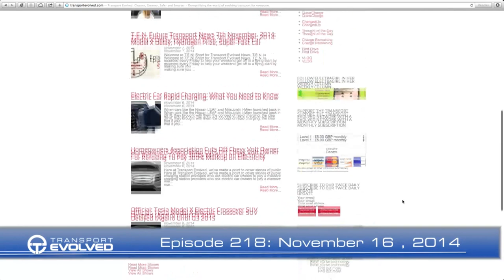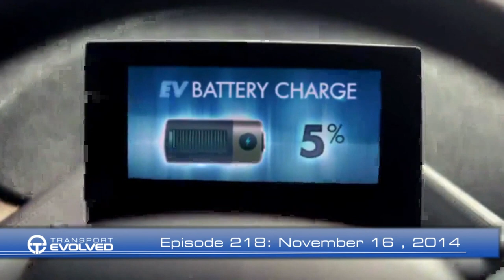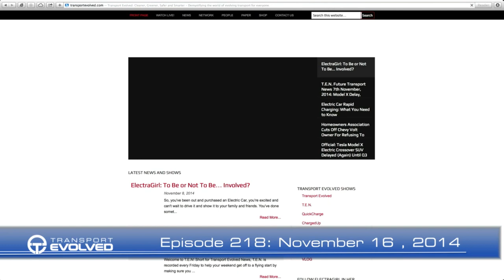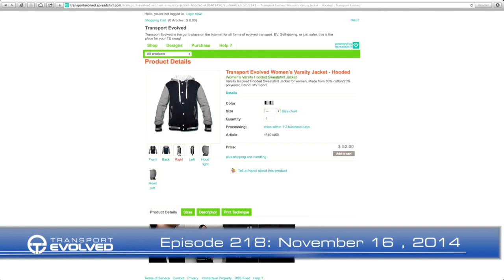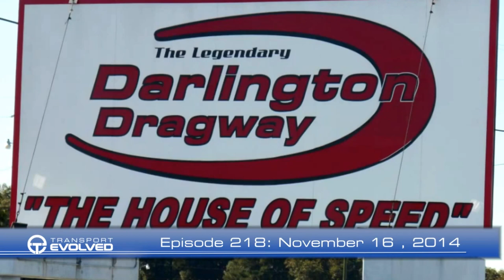Transport Evolved News Panel Talk Show 218: REx-Swap Scandal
On today’s Transport Evolved: Rex-Swap Scandals, a self-driving future, and will Toyota make a loss or not on Hydrogen?